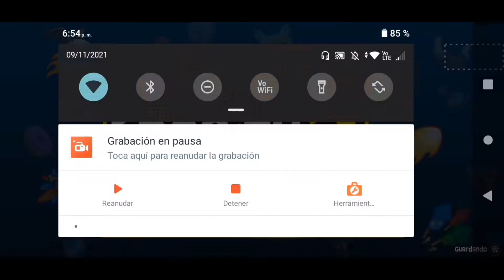DJ del Diaplo (Beach buggy racing 2)